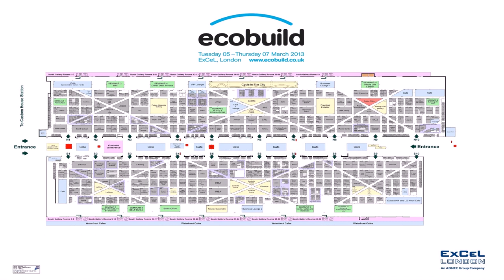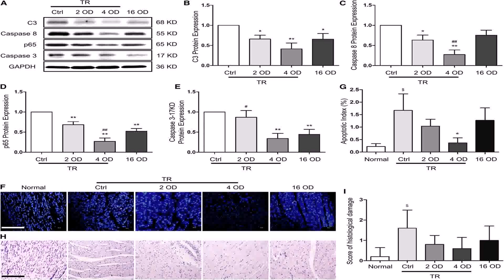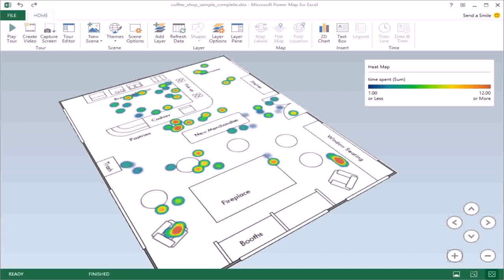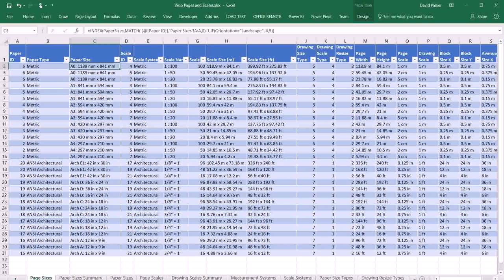Create Floor Plans With Excel